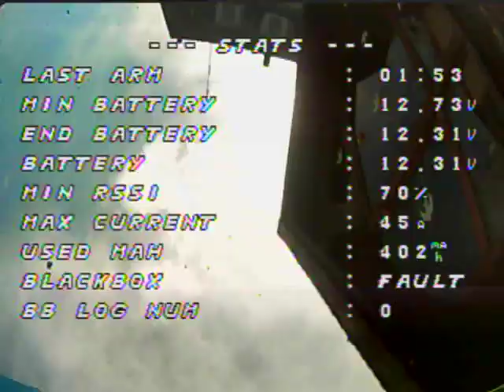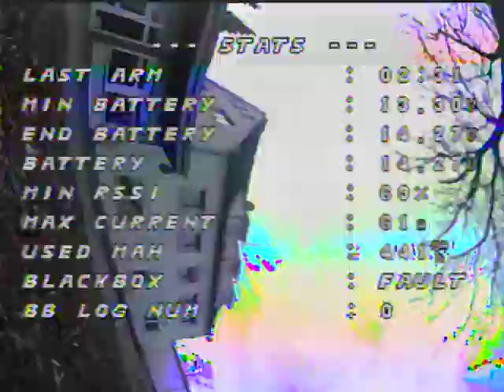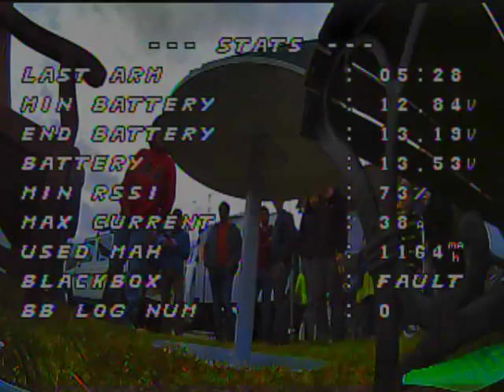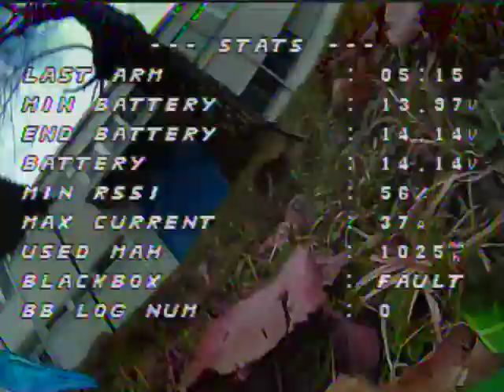FPV flying at Toolbox Bodensee in Markdorf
Some FPV footage of my demonstration flights at Tag der offenen Tür at our local hackerspace Toolbox Bodensee in Markdorf.